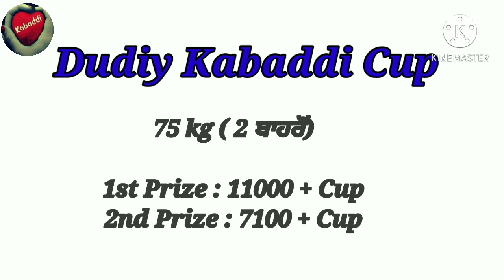ਅੱਜ ਦੇ ਕਬੱਡੀ ਕੱਪ | Today Kabaddi Tournament | 2 December 2020 | Punjab kabaddi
Today kabaddi tournament 02 December 2020